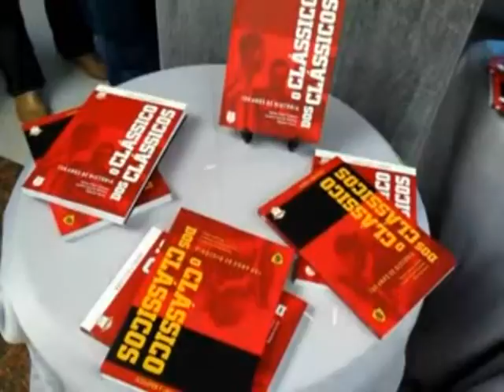Multimídia SCR#: Lançamento do livro Clássicos dos Clássicos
Reportagem do Blog do Torcedor.